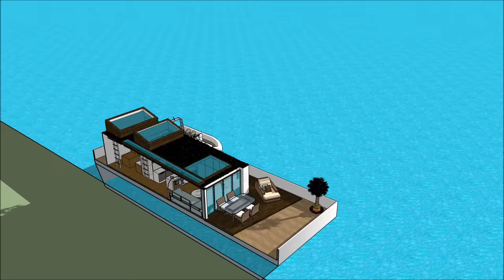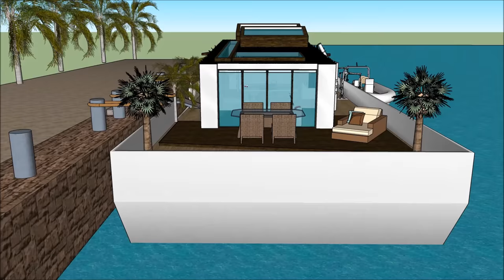Tiny houseboat designs builders extreme tiny houseboat build in AUSTRALIA Melbourne smartly the be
The Tiny houseboat designs builders   extreme tiny houseboat build in AUSTRALIA Melbourne smartly the be is made to sustain quality of life:

The  Tiny houseboat designs builders   extreme tiny houseboat build in AUSTRALIA Melbourne smartly the be includes an Extravagant Barge Design ready for the extravagant user to rent the barge Houseboat

The Tiny houseboat designs builders   extreme tiny houseboat build in AUSTRALIA Melbourne smartly the be has three level plans with basement underneath it, which consist all the facilities needed for the renter. The Houseboat Barge has a unique modern contemporary design with unique architectural features. It has its own lounge area with gorgeous view of the bay.